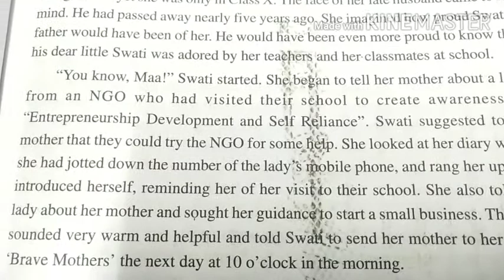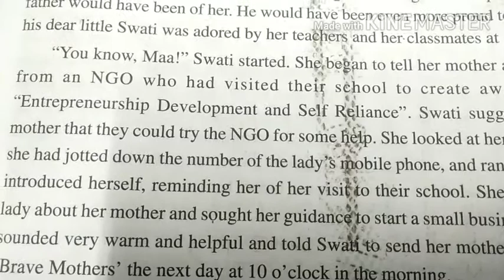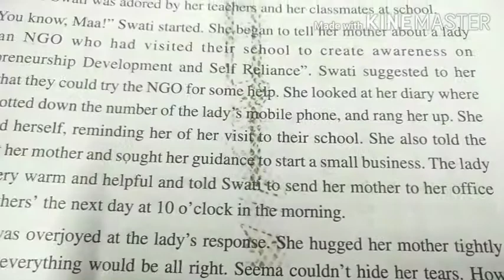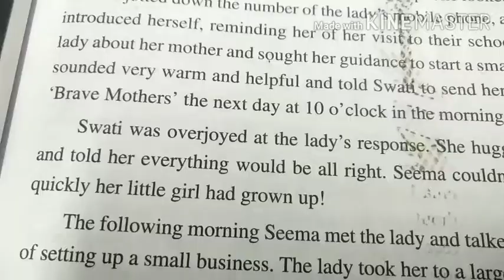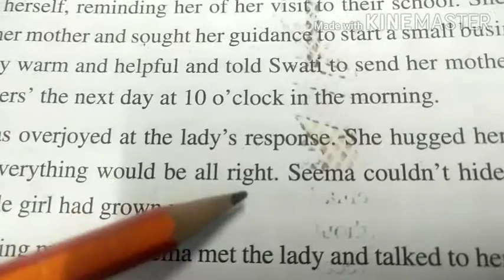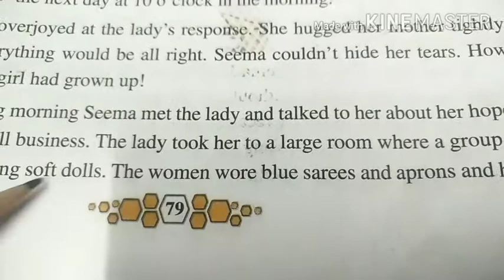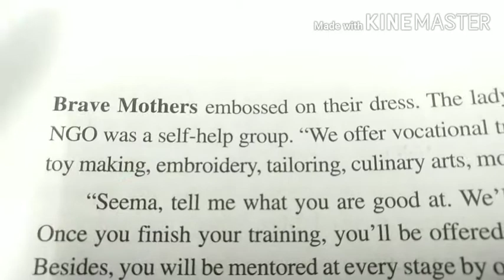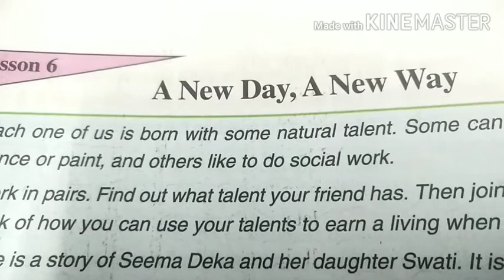SCERT,ASSAM . CLASS-8 A New Day, A New Way , Paras 7-9 Explained in Assamese , Lesson-6 ,PART-2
SCERT,ASSAM . CLASS-8 A New Day, A New Way , Paras 7-9 Explained in Assamese  with
word-meanings . PART-2
LEARNERS WILL UNDERSTAND VERY EASILY. SUNBEAM ENGLISH READER CLASS-8
THE VIDEO. KEEP WATCHING AND SUPPORTING.
LINK OF PART-1 OF THIS LESSON